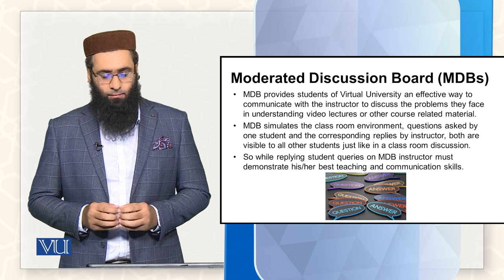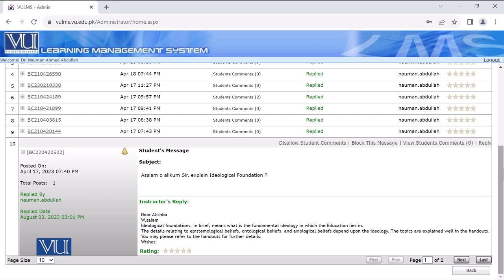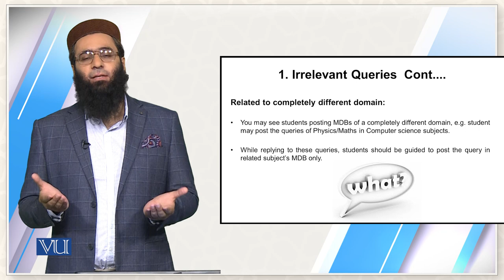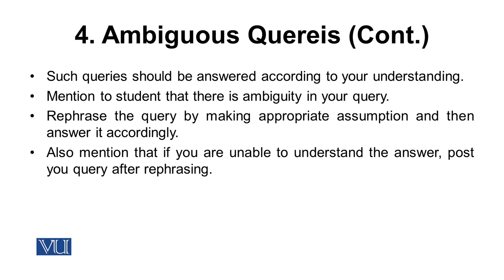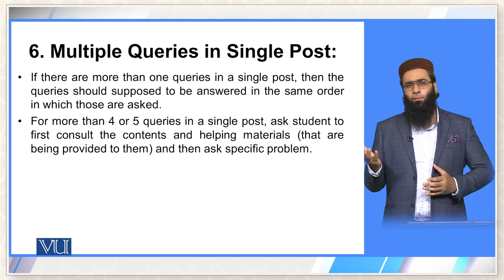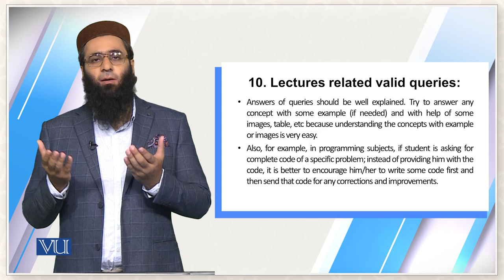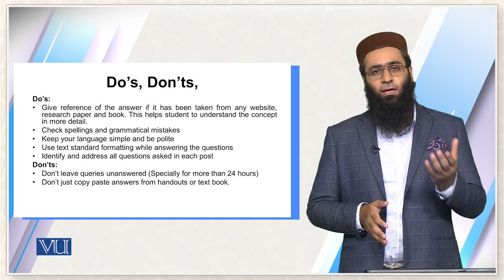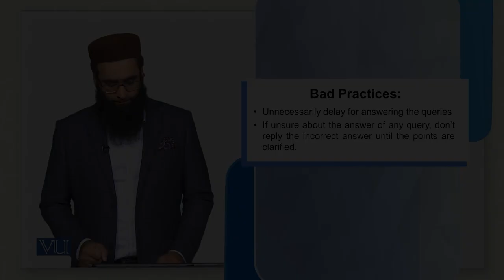MDBs: Replying Student Queries | Introduction to e-Learning & Teaching for Faculty | VU001F_Topic010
Topic010: Moderated Discussion Board (MDBs) - Replying to Student Queries,